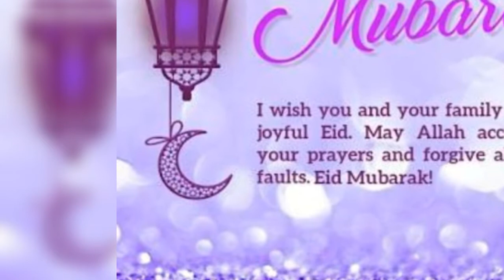Eid mubrak 2020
Eid mubrak
TITLE -  eid mubrak عید مبارک
ARTIST - chyasirak
LABEL - ajktv